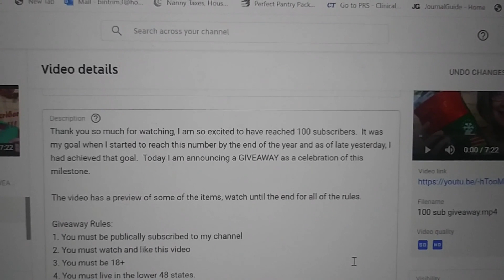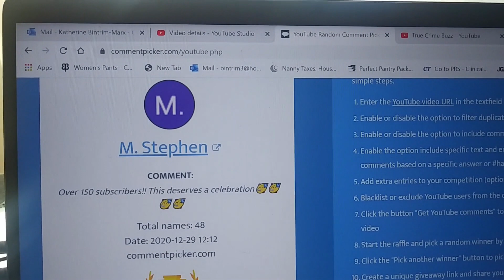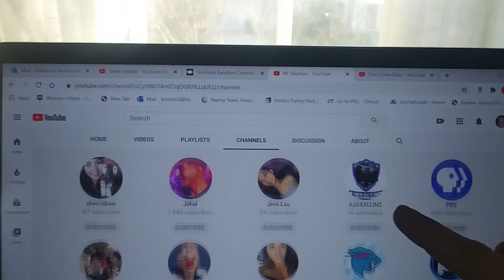100 Subscriber Giveaway (Closed): Winner Announcement!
Closes January 3, 2021

Miss Muscle Box: Receive $5 off your first box